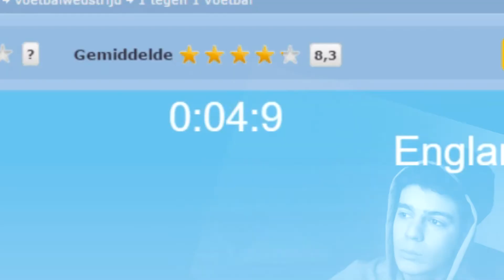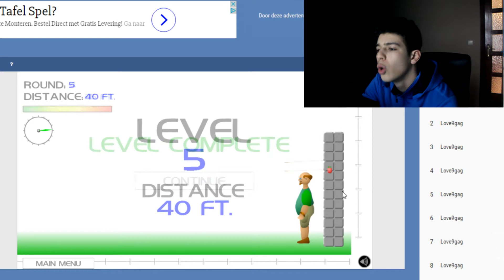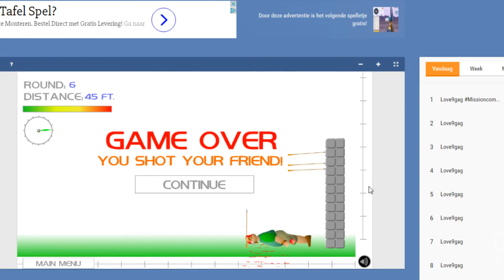Yassin Plays // Playing CHILDHOOD RETRO GAMES #1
WASSUP ERRBODY i hope you'll enjoy this new kinda vid. don h8 @ me cuz of bad lghting and sound.

(thanks chuki for making free, awesome beats)